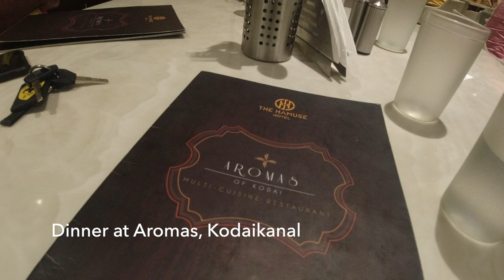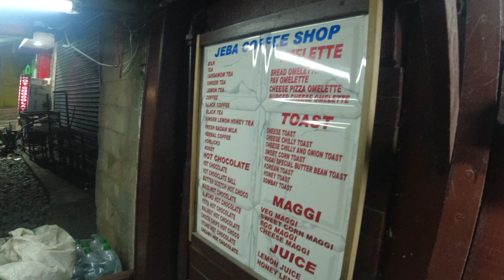EPISODE 7 & 8 | Kanyakumari to Kodaikanal | 10 days 10 cities tour | DOMINAR400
Another 350 kms ride & we reached our 6th destination in our 10 days 10 cities tour.
Kodaikanal is located in Dindigul district in the state of Tamil Nadu, the most beautiful & one of the top hill station in India. Its name in the Tamil language means "The Gift of the Forest".

We think 2 days are enough for you to explore this beautiful city & dont miss out on these spots -
*Silver Cascade Falls
*Vattakanal Falls
*Bear shula Falls
*Berijim Lake
*Kodaikanal Lake
*Upper lake view point
*Pillars Rock
*Coakers Walk

We really enjoyed some Hot Chocolate & Maggi at Jeba Cafe in 14 degree weather. MUST TRY!!
Don't forget to buy Kodaikanal Local Cheese if you can store it properly till you reach home.